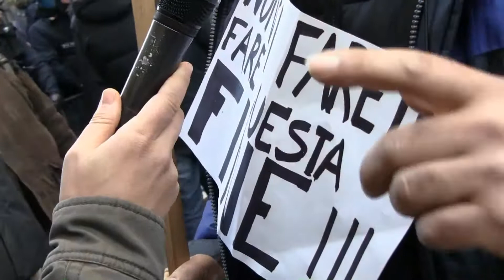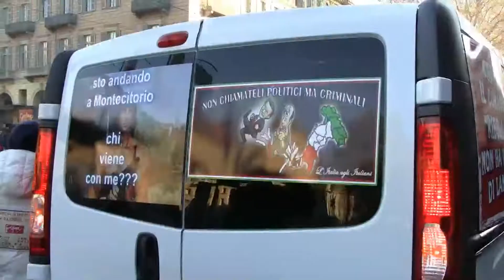Protesta dei forconi: popolo disperato Torino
Protesta dei forconi: popolo disperato Torino 9-10 dicembre torino, Guardare le foto e video